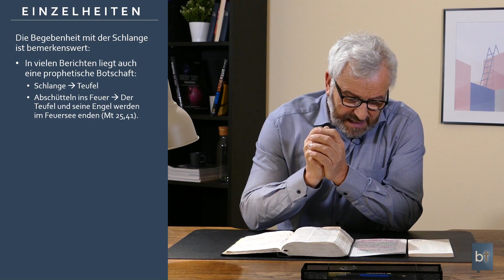Gott handelt erhaben || Paul-Gerhard Jung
Die Christen im ersten Jahrhundert lebten in einer grausamen und okkulten Gesellschaft. Aber Gott gab ihnen alles, um in dieser Welt zu bestehen und den Herrn Jesus zu bezeugen. Wir dürfen heute diese Arbeit weiterführen.